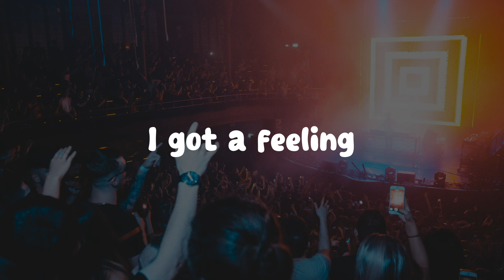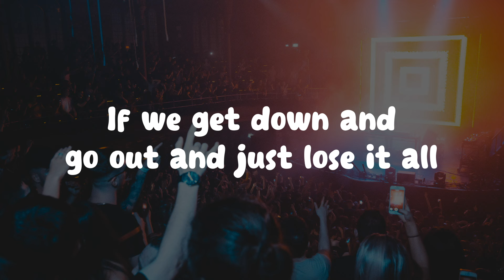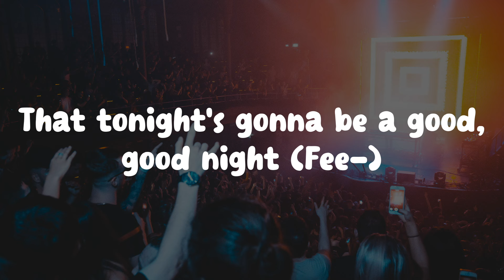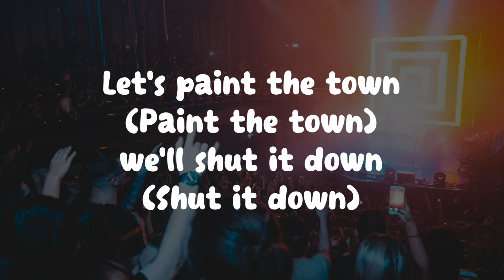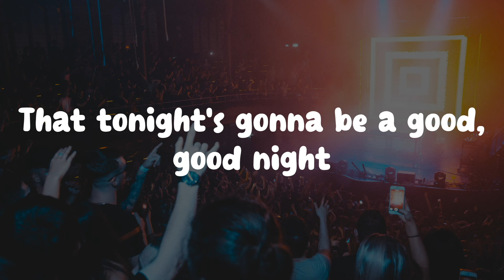Black Eyed Peas - I Gotta Feelin // Lyrics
🎤  Lyrics: Black Eyed Peas - I Gotta Feelin

[Will.I.am & Fergie {will.I.am}:]
{A feeling (Woo-hoo)}
{A feeling (Woo-hoo)}
That tonight's gonna be a good, good night (Fee-)

Tonight's the night, let's live it up
I got my money, let's spend it up (I feel-)
Go out and smash it like oh my God
Jump off that sofa, let's kick it off (I feel-)
{If we get down and go out and just lose it all}
I feel {stressed out, I wanna let it go}
Let's go way out, spaced out, and losin' all control

[Will.I.am {Fergie}:]
Fill up my cup, mazel tov
Look at her dancin', just take it off (I feel-)
Let's paint the town, we'll shut it down
Let's burn the roof
{And then we'll do it again} (I feel-)
Let's do it, let's do it, let's do it, let's do it
And do it, and do it, {let's live it up}
And do it, and do it, and do it, do it, do it
Let's do it, let's do it, let's do it

[Will.I.am {Fergie}:]
'Cause I got a feeling (Woo-hoo)

Tonight's the night (Hey)
Let's live it up {Let's live it up}
I got my money (I'm paying)
Let's spend it up (Let's spend it up)
Go out and smash it {Smash it}
Like oh my God (Like oh my God)
Jump off that sofa (Come on), let's kick it off

Fill up my cup {Drank}
Mazel tov (L'chaim)
Look at her dancin' {Move it, move it}, just take it off
Let's paint the town (Paint the town)
We'll shut it down (Shut it down)
{And then we'll do it again}
Let's do it, let's do it, let's do it, do it, do it, do it

Here we come, here we go, we gotta rock
Easy come, easy go, now we on top
Fill the shot, body rock, rock it don't stop
Round and round, up and down, around the clock
{Monday, Tuesday, Wednesday and Thursday (Do it)}
{Friday, Saturday, Saturday to Sunday (Do it)}
{Weekend get-get-get with us, you know what we say}
{Party every day, p-p-p-party every day}

[Will.I.am & Fergie {will.I.am}:]
{And I'm feeling (Woo-hoo)}

[Will.I.am:]
Woo-hoo